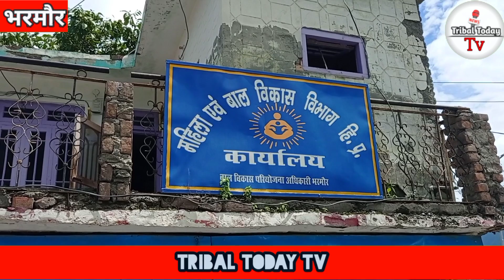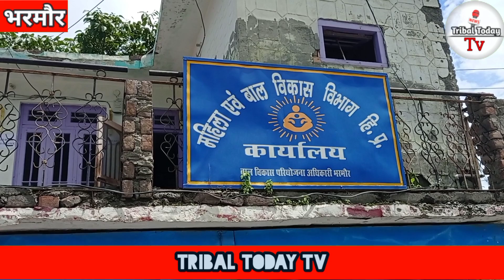भरमौर में एक बार फिर रद्द हुए आंगनवाड़ी कार्यकर्ताओं और सहायिकाओं के पदों को भरने वाले साक्षात्कार..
महिला एवं बाल विकास परियोजना भरमौर के अर्न्तगत आंगनबाड़ी  कार्यकर्ताओं व सहायिकाओं के रिक्त पदों को भरने के लिए प्रक्रिया को एक बार फिर रद्द कर दिया गया है जिससे इस साक्षात्कार का बेसब्री से इंतजार कर रहे आवेदकों को एक बार फिर निराश होना पड़ा है बता दें कि यह साक्षात्कार पिछले चार वर्षों में चार बार रद्द हो चुका है जिसके चलते साक्षात्कार देने वाले आवेदकों में भरमौर प्रशासन के प्रति खासा रोष है उधर महिला एवं बाल विकास परियोजना भरमौर के तहत 11 आंगनबाड़ी कार्यकर्ताओं और 21 सहायिकाओं के रिक्त पदों को भरा जाना था और इसके लिए बाल विकास परियोजना अधिकारी भरमौर के कार्यालय में 5 अगस्त तक आवेदन हुए थे
आंगनवाड़ी कार्यकर्ताओं के लिए  साक्षात्कार  8 अगस्त और आंगनवाड़ी सहायिकाओं के लिए  9 अगस्त को एसडीम कार्यालय भरमौर में साक्षात्कार लिए जाने थे लेकिन अब इन साक्षात्कारों को रद्द कर दिया गया है उधर खबर की पुष्टि करते हुए बाल विकास परियोजना अधिकारी भरमौर सुभाष दियोलिया ने बताया कि भरमौर प्रशासन के अधिकारियों की वजह से इस साक्षात्कार को रद्द किया गया है उन्होंने बताया कि बड़ी जल्दी इन पदों को भरने की प्रक्रिया की जाएगी।
Interviews of Anganwadi workers and assistants canceled in Bharmour